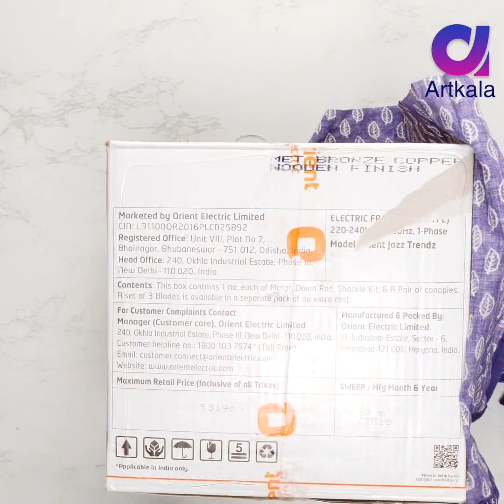फ़टे पुराने Leggings और साड़ी से बनाए 10 नई चीज़ें | Old Cloth Reuse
Girls DIY | 10 best Old Clothes reuse ideas you Must Try | clothes recycling | Artkala

Getting the best out of waste is the most important way one can contribute to the environment. ... Materials that are popularly used for best out of waste projects are newspapers, cords and threads, buttons, candy sticks, recycled bulbs, plastic bottles, any old furniture that can be revamped, the list is endless.